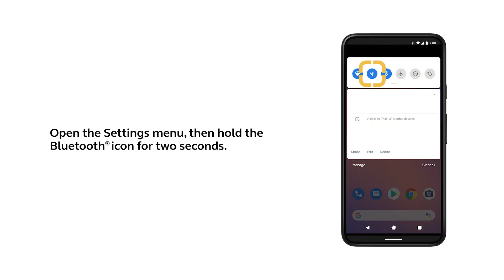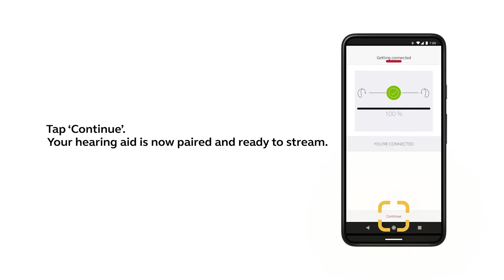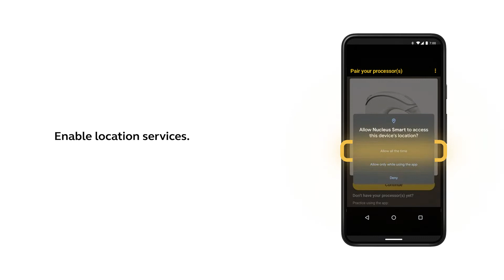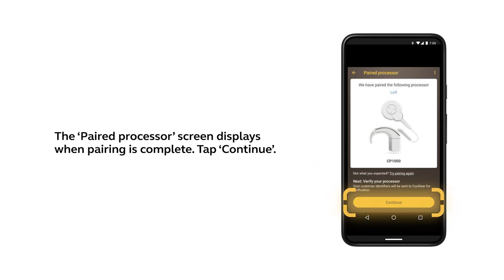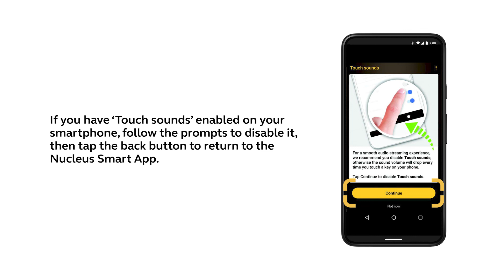Pair your Nucleus® 7 Sound Processor and ReSound hearing aid with an Android™ device - existing user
In this video you can learn how to pair your Nucleus® 7 Sound Processor and ReSound hearing aid with an Android device.*
With direct streaming you only need your smartphone to connect with loved ones and the world around you. You can stream calls, music and entertainment from your Android device directly to your compatible sound processor and hearing aid.*